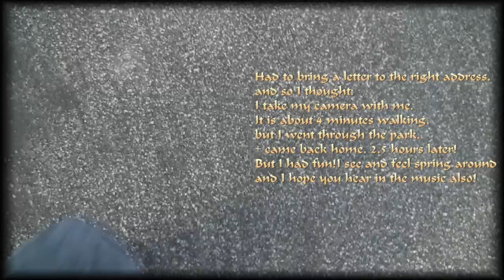"TAKE A WALK IN THE PARK " part 1 - music & video by ROELEKE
I had much fun in the park, and it took me a while to go back home. The goose was very friendly, I talked to him all the time... The lady is sitting on the nest, as you can see in the vid. You also see slow motion, that is because I finally saw some frogs in the water jumping... hehe, they always are too fast for me, but this time I let technology work for me and you see twice that a frog is in the "picture".

The music I made with my Technics KN7000, it is quite an experience, because I recently bought it, so I have to find out a lot! But when I do... I improvised everything here, and afterwards I played some tracks with it. Always a surprise for me to get all the notes fit in the music which already is there. But it is a great joy for me to do this way! :-)

I hope you will like the music, and in special that handsome and nice goose in our park!

Roeleke
Twirretwarre at youtube :-)